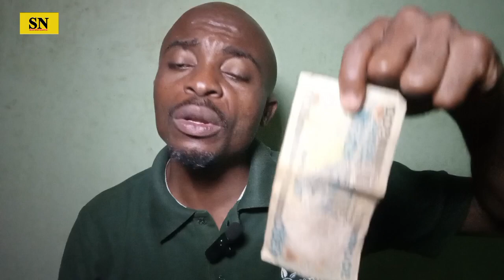Do This Before You Sleep And See How Money And Favours Will Come Into Your Life Non Stop.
This video is an undisputed guide for your success and wellbeing.All you need most is to have faith in God.
        Success Nestle is For God's love, Success and Wellbeing Tips

NOTE:If you're not happy with your current situation, Do something Different.

ADDITIONAL TAGS.

How to,The best psalms for prayer, spiritual tips,Natural tips,the secret psalms, Alligator pepper, Do this with alligator pepper, Use this psalm,How to attract blessings, Miracle Money, Success Nestle,Use alligator pepper, Psalms, success Nestle, Cleansing, How to cleanse,

Thanks !